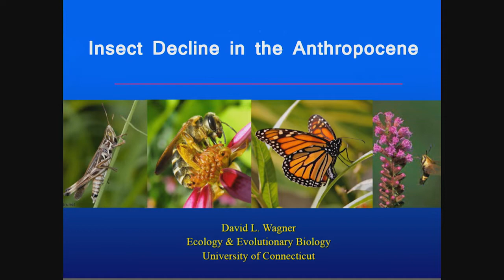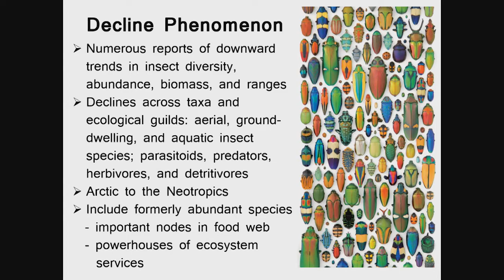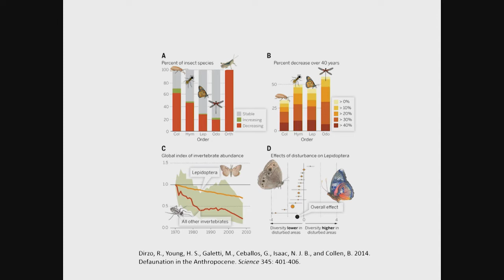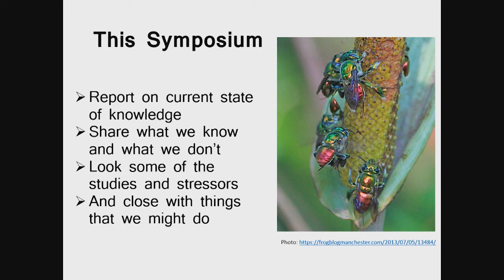Insect Decline in the Anthropocene - Introductory Remarks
Insect Decline in the Anthropocene - Introductory Remarks at Entomology 2019 in St. Louis, MO.